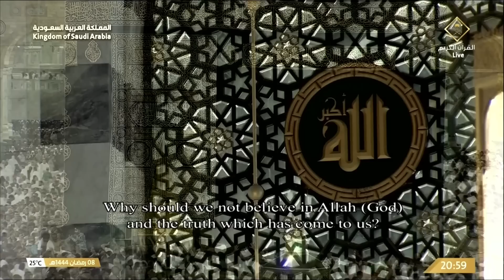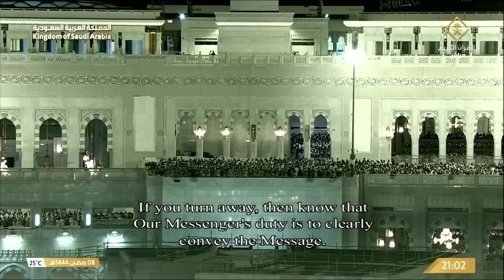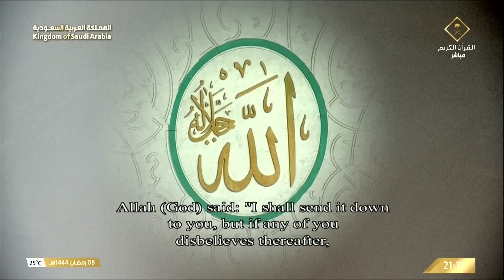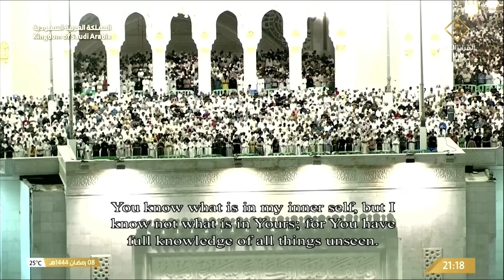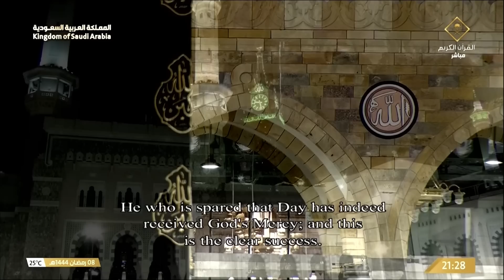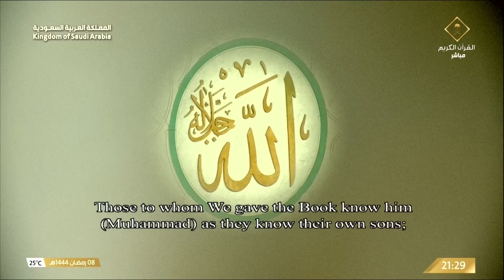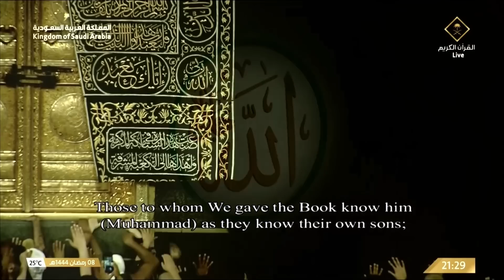9th Ramadan 1444 Makkah Taraweeh Sheikh Baleelah